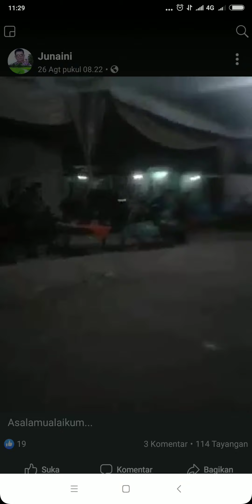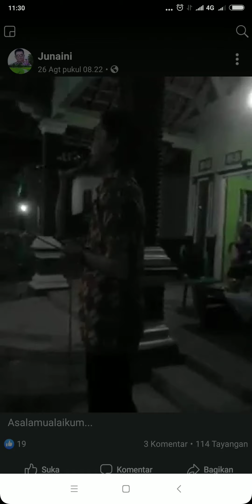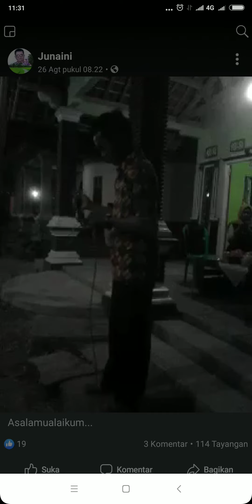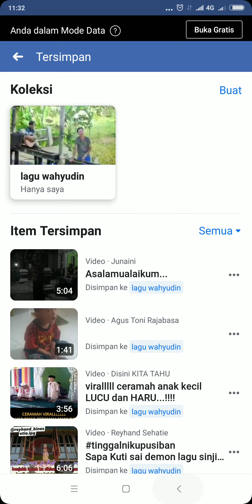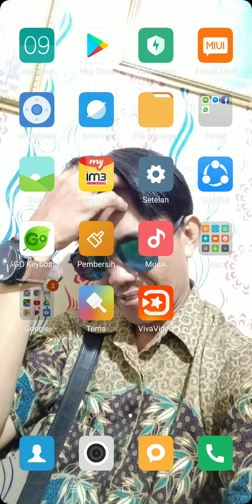Sayang mak judeu.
Vokal. Wahyudin. Spa
Cipt. Wahyudin. Spa